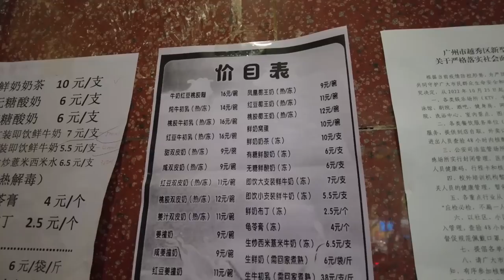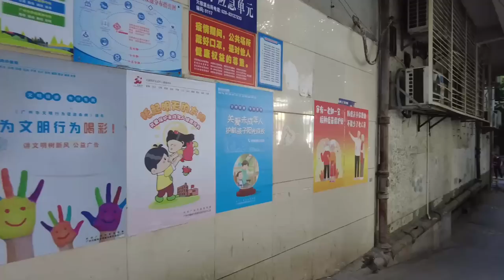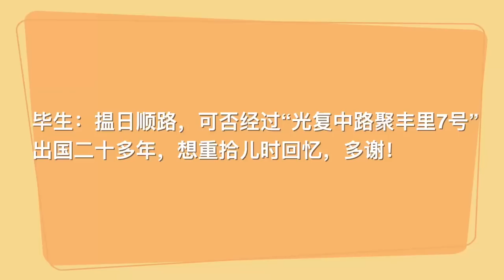【广州漫步粤菜美食探店】6元1碗！本地人首推！绝不能错过！隐藏深巷里传统正宗濑粉皇！排队坐路边也要食！直击疫情下西华路实况 streetfood｜Canton Food Tour｜GuangZhou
餐厅名称：合兴小食店(第一津街店)
餐厅地址：广州市越秀区西华路第一津街44号204室
餐厅消费：濑粉皇¥6
餐厅名称：广州市越秀区西华路华业大厦一层
餐厅消费：窝蛋牛奶¥10

西华路位于中国广州市，是一条呈东西走向的道路。

其东起人民北路，西至广三铁路边，全长1600米，宽16米。目前车辆通行方向除荔湾路以西路段为由西往东单向通行外，其余路段均为双向通行
在古代时，是从彩虹桥（驷马涌）登岸进入广州的道路。清朝初年称为万善里，当时东段称移民市，因清政府强迫番禺、新安、香山等县的沿海居民迁移到此而得名，后改“移”为“宜”，称宜民市。西华路口一段，原来无街。由光复北路尾至彩虹桥一段，是合并宜民市、连桂坊、荣圩及彩虹桥直街而成，而至铁路止。1933年扩建成路并定今名。
西华路除却居民区，集中了不少开业十几年的本地食店，涵盖粥粉面饭、甜品小吃等，是较为贴近本地生活的食街。
酹粉，亦叫濑粉（“酹”字粤语文读为“劣”，白读为laai6，音“濑”）始于1850年代，原创地是中国中山。为广东、香港和澳门地区常见的食品。过去以冷饭晒干后，磨粉特制而成。现以粘米为主要原料，加水拌和成稠度适中的粉浆，蒸成细长而有韧性的圆条状透明粉条。广州传统濑粉与香港、澳门做法完全不同。

Chapters:
00:00 Intro
00:42 西华路/第一津/和兴小食/濑粉皇
08:40 疫情下越秀区西华路实况/不能堂食
11:06 英姐鲜奶/鲜奶窝蛋
16:20 疫情下荔湾区西华路实况/允许堂食
18:26 司马坊/新桥街
24:45 金花苑
31:19 光复中路聚丰里
37:03 Ending